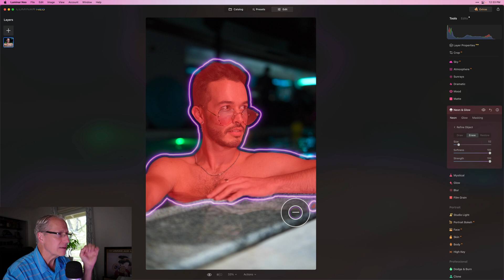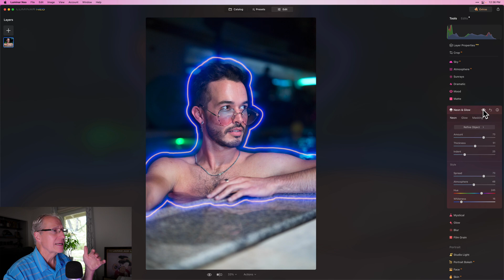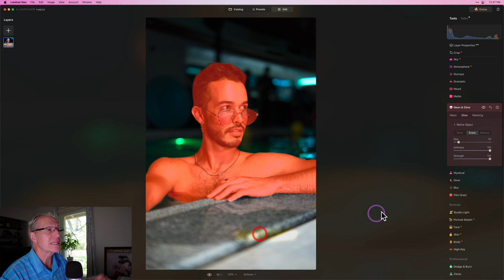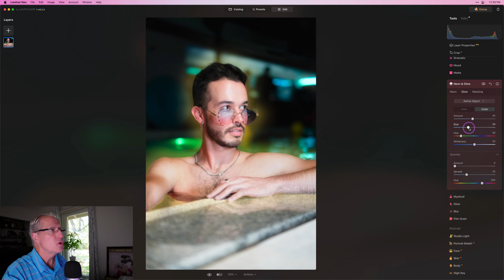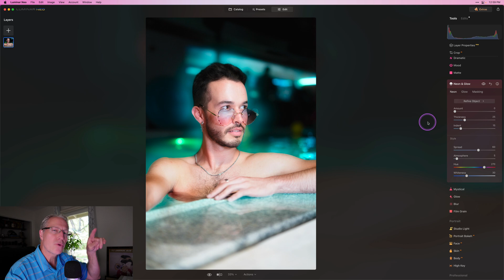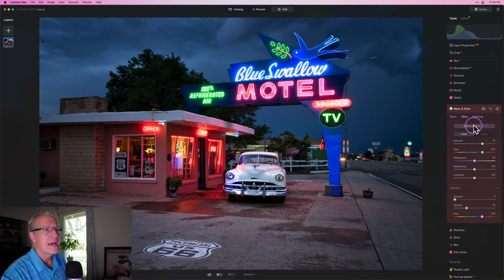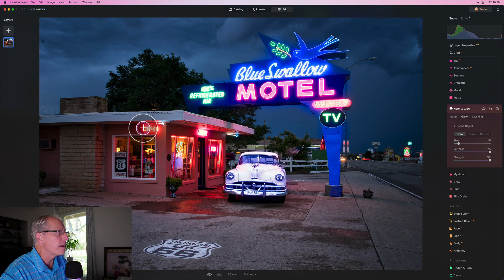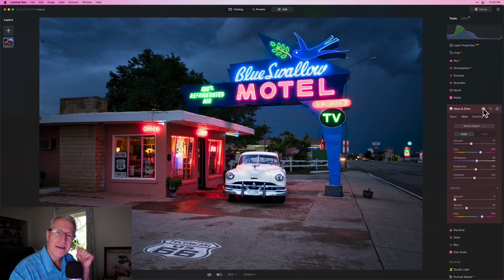FIRST LOOK: Neon & Glow in Luminar Neo